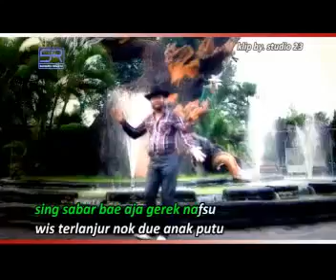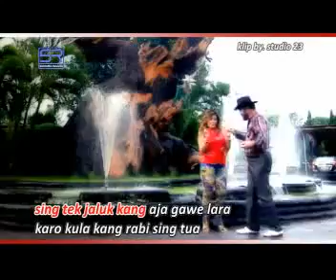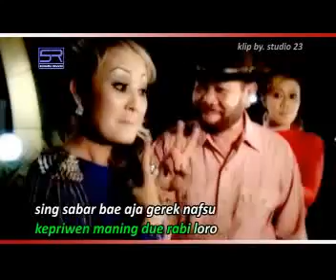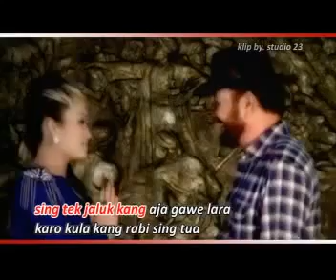KEMAT JARAN GUYANG nunung alvi, tia inova, suryo s